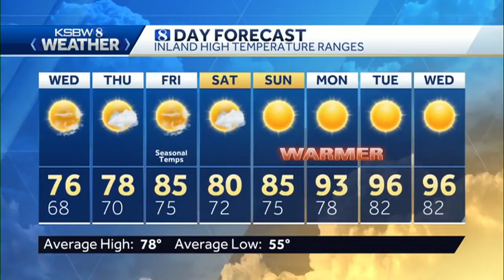Cooler and Breezy, Today